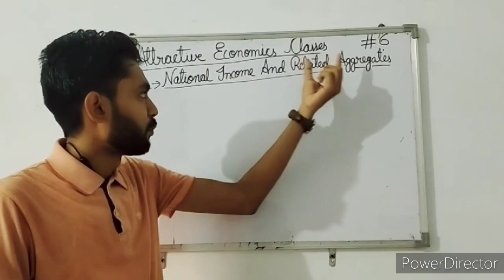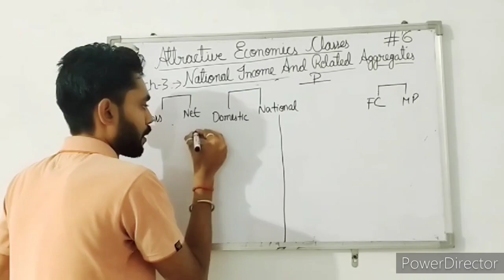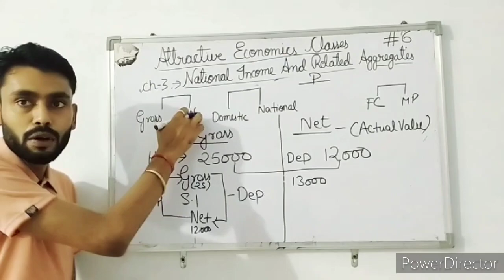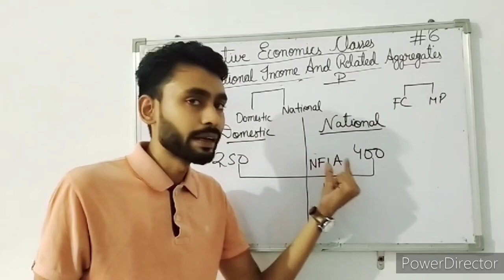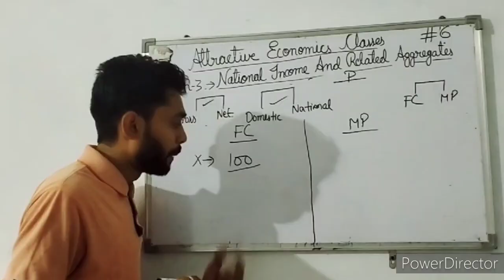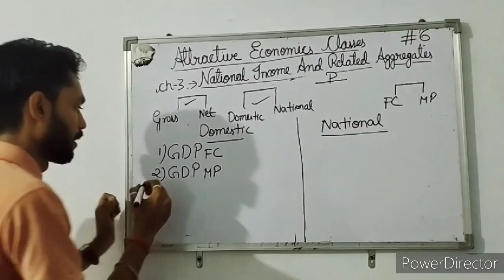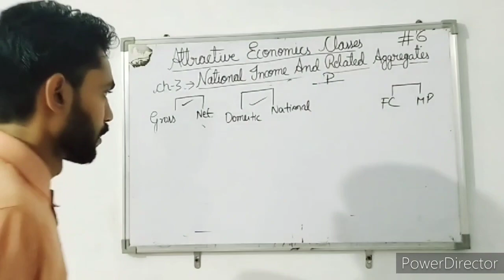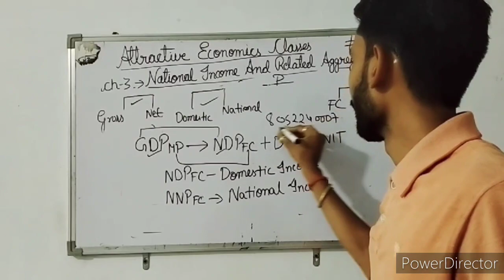ATTRACTIVE ECONOMICS CLASSES | Class 12 Macro economics Chapter 3| By - Raja Mukherjee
Hi Guyzzz,
Welcome to our You tube channel Attractive Economics Classes.
This is our sixth video of Class 12 And chapter 3 National Income And Related Aggregates.